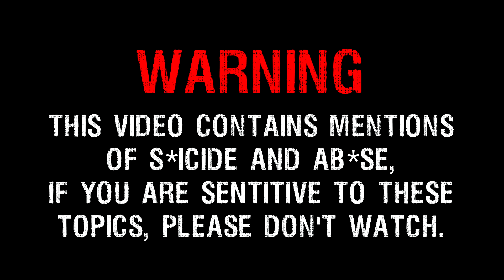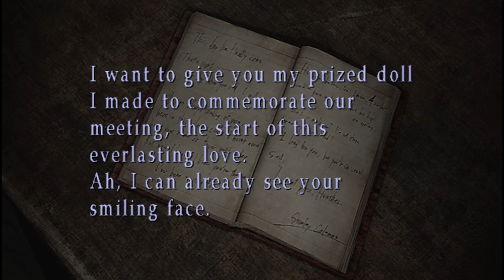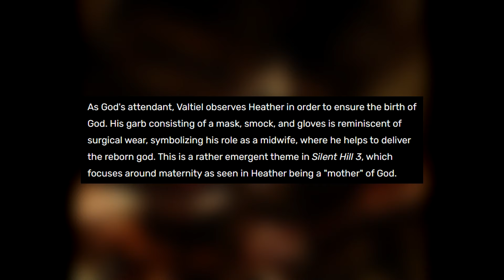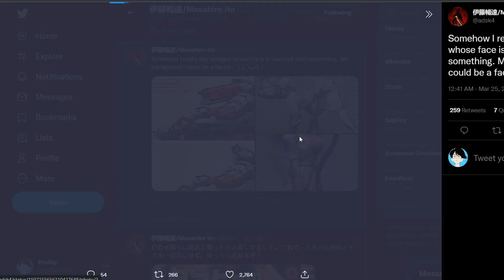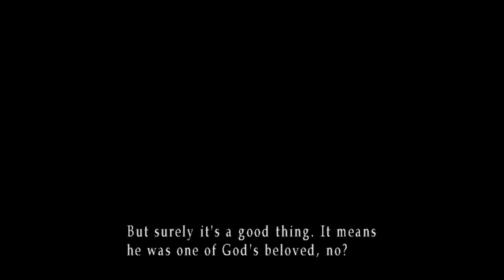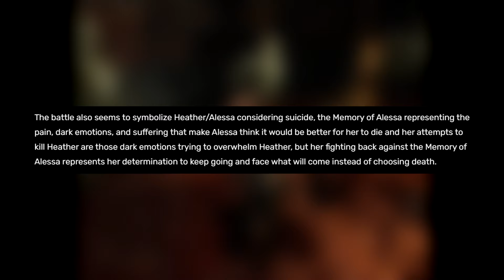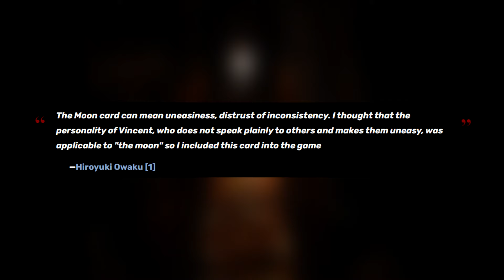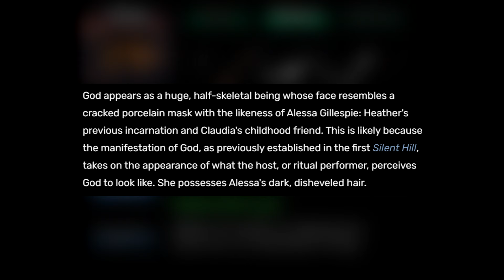The BEST Silent Hill Game (Silent hill 3 Analysis) Part 2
Thank you for all of you for waiting. Comment what game I should do next :)